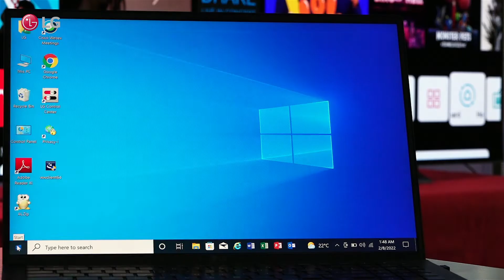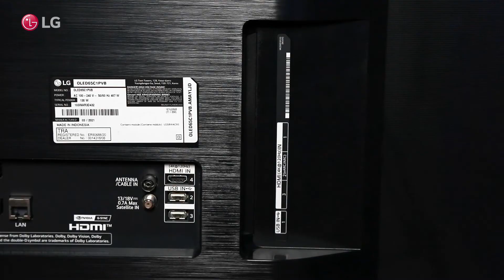LG WebOS TV 6.0 - اتصال الكمبيوتر المحمول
قم بتوصيل الكمبيوتر المحمول بتلفاز  webOS
شاهد هذا الفيديو للتعرف على كيفية توصيل جهاز الكمبيوتر بتلفاز  ال جي الذكي
"قم بتوصيل التلفاز و الكمبيوتر الشخصي بنفس الشبكة.
اتصالات الشبكة مطلوبة أيضًا لأجهزة الكمبيوتر التي تعمل بنظام Windows 7 أو إصدار أحدث
قم بتنزيل برنامج SmartShare الخاص بالكمبيوتر الشخصي و تثبيته من موقع ال جي على التلفاز والكمبيوتر الشخصي المثبتين مع SmartShare.
قبل التثبيت قم بإغلاق أي برامج قيد التشغيل على جهاز الكمبيوتر مثل جدران الحماية أو برامج مكافحة الفيروسات.
قم بتشغيل برنامج SmartShare PC وقم بتكوين إعدادات المشاركة.
حدد وضع مشاركة الشاشة على جهاز الكمبيوتر.
حدد جهاز التلفاز و اطلب الاتصال.
سيظهر الجهاز المتصل على شاشة التلفزيون بمجرد إنشاء الاتصال.
يوصى باستخدام هذه الوظيفة بالقرب من التلفاز.
استخدم HDMI لتوصيل جهاز الكمبيوتر الخاص بك.
ما عليك سوى توصيل كبل HDMI بجهاز الكمبيوتر و بتلفاز ال جي الذكي
ثم حدد HDMI كمصدر الإدخال
 شكراً لمشاهدتك هذا الفيديو